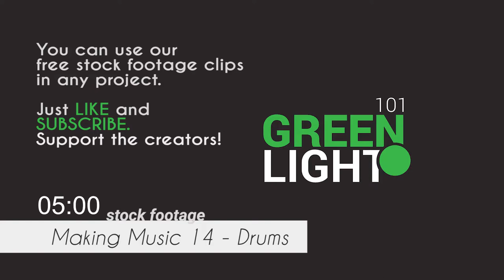Making Music 14 (drums) / Free Stock Footage